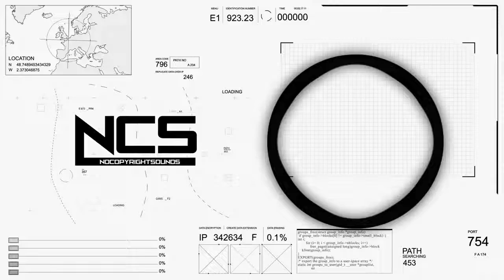ОБО МНЕ - Koven x ROY (Бесплатное Копирование)